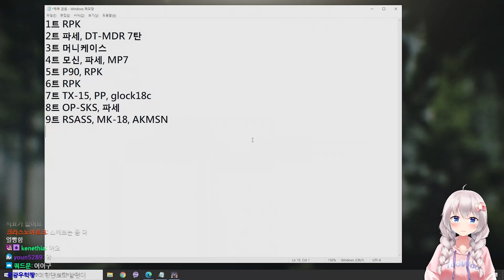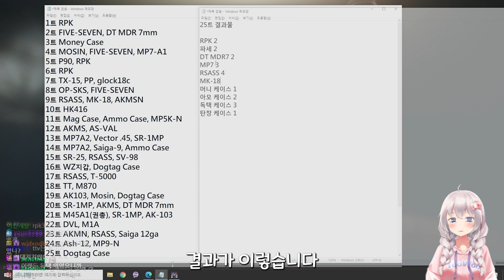커스텀 마크방 25바퀴 그 결과는?! (서울 서버) - 유우양 (타르코프 / Tarkov)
마크방의 아이템 드랍률은 수시로 패치가 되요.
심지어 한 시즌에서도 변경됩니다.
이 영상을 늦게 보신분들은 별로 참고가 안되실 수 있습니다.